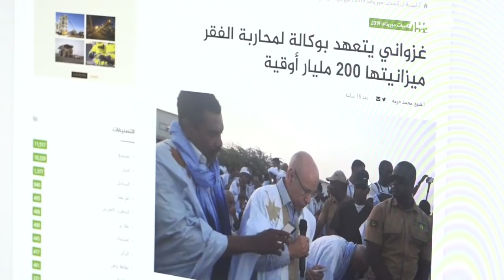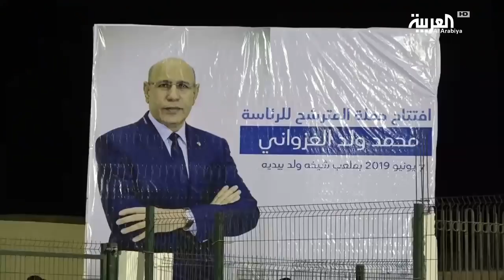غزواني جنرال متقاعد يستقطب تيارات معارضة للفوز برئاسة موريتانيا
في اليوم الثاني من حملات انتخابات الرئاسة الموريتانية استقطب مرشح الإجماع الوطني الفريق المتقاعد غزواني تيارات من المعارضة الراديكالية
و كانت قيادات من المعارضة انضمت له من بينها رئيس سابق للبرلمان